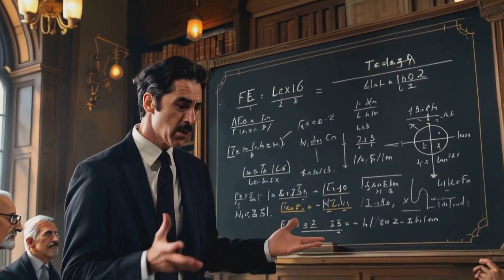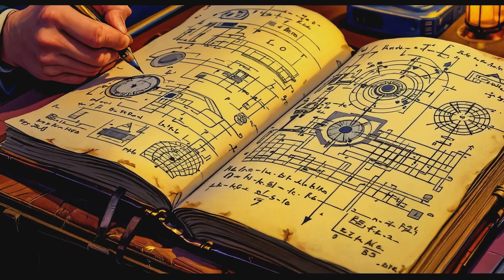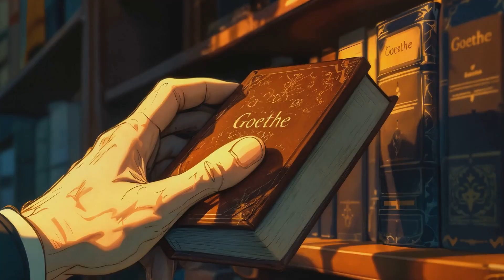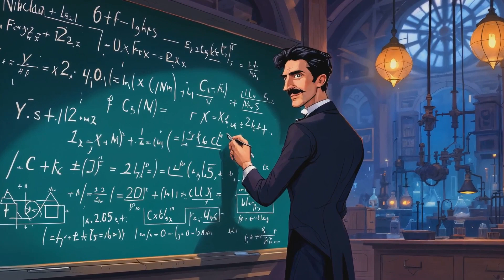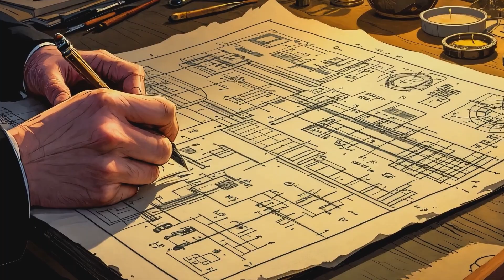Nikola Tesla: A Brilliant Life | Chapter 1: The Journey to Polyphase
Tesla wasn’t just a man of equations and machinery; he was a battlefield of ideas, a relentless force in a world desperate to tame him. While others were content with the status quo, Tesla’s mind burned for revolution. He saw alternating current not as an invention but as a revelation—vibrating through the world with unstoppable potential, breaking barriers of distance and inefficiency, and defying the cold logic of Edison’s dying direct current systems.

But for Tesla, invention wasn’t just engineering; it was art, shaped by intuition and vision. From his brushless motors to his high-frequency generators, he pushed beyond what the academics could comprehend, creating safe and efficient power systems that shimmered with the promise of the future. And when an extraordinary accident shattered his understanding of electricity, Tesla didn’t falter—he embraced the unknown, shifting his focus to the mysteries that lay just beyond the horizon.

✨ Explore More Subtle Energy Resources ✨

Follow us for more subtle energy science: @subtle_energy

🛒 Featured Quantum Energy Products

OUTLINE:
00:00:00 Nikola Tesla: The Electric Visionary
00:00:50 Tesla's Education
00:02:20 Tesla's Discovery
00:03:36 Tesla's Obsession
00:04:52 Tesla's Vision
00:06:36 Straisburg, 1882
00:08:26 Tesla's New Laboratory
00:10:45 An Electrical Anomaly Breeds a Paradigm Shift